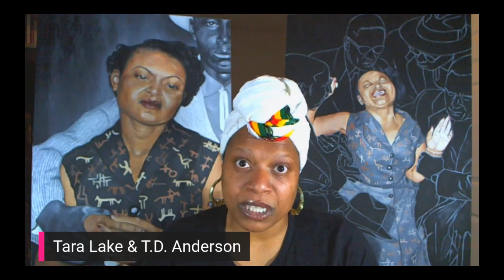Tara Lake Interviews Artist T.D. Anderson: Use of Color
In this section of  Tara Lake's interview of T.D. Anderson, Anderson explains her decisions about the use of color and detailing in her two-panel work Pietà: “Woman, Behold Your Son; Behold Your Mother”,  explaining her decision to utilize color and monochrome depictions in the project, and the importance of foregrounding the concept of Till-Mobley's cultural and ethnic identity within the American construct of racial oppression.

Anderson's diptych takes on the grief of Mamie Till-Mobley, mother of Emmett Till. This interview was originally recorded for WPPM Philadelphia, and aired on Monday 12/21/20 and Wednesday 12/23/20.